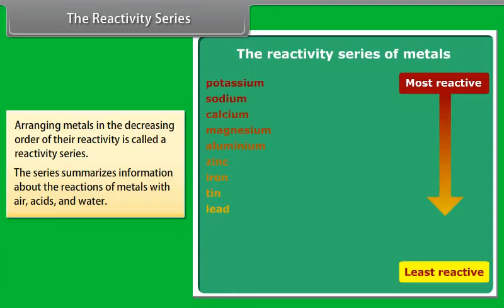The Reactivity Series